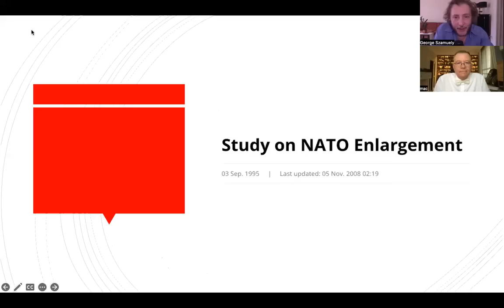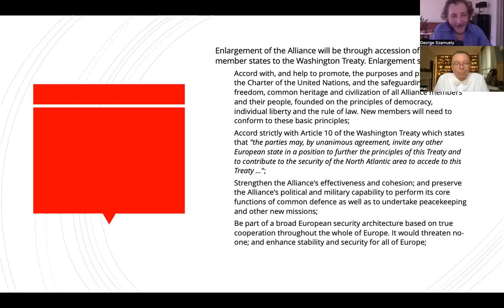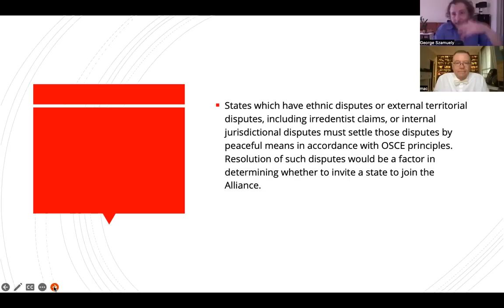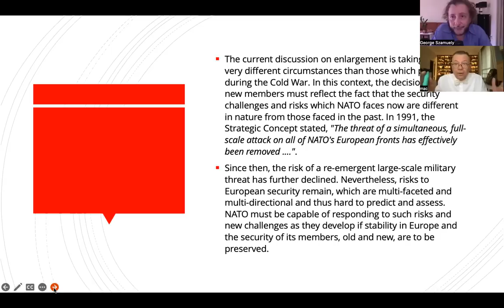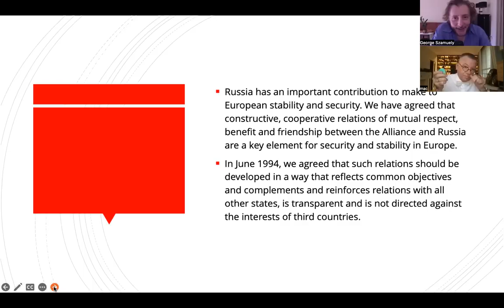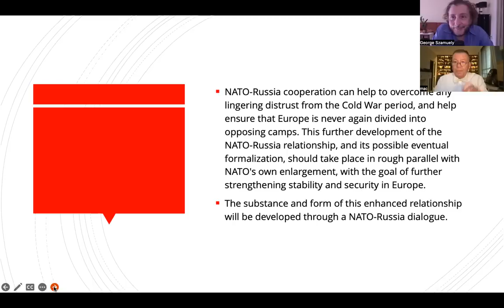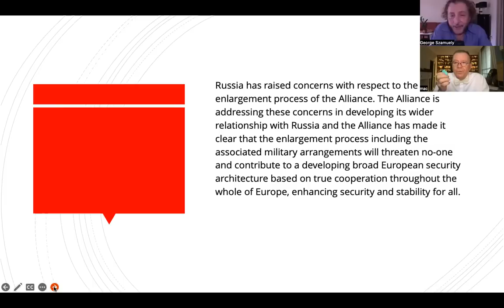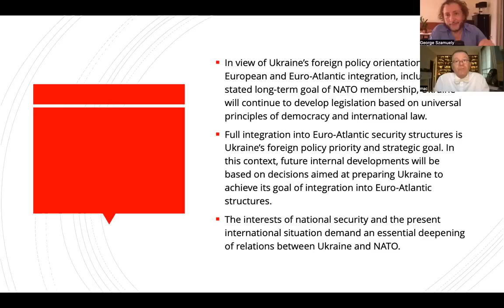TG 1212: Ukraine's Induction Into NATO Would Violate Basis Of NATO's 1995 Enlargement Statement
George Szamuely and Peter Lavelle analyze NATO's 1995 "Study on Enlargement," and enumerate all of the ways in which Ukraine's induction into NATo would violate the pledges and principles enshrined there.
For daily uploads of fresh content, please visit us on our Locals channel